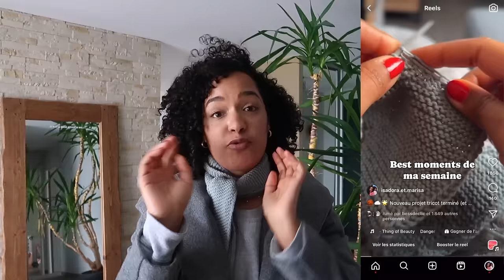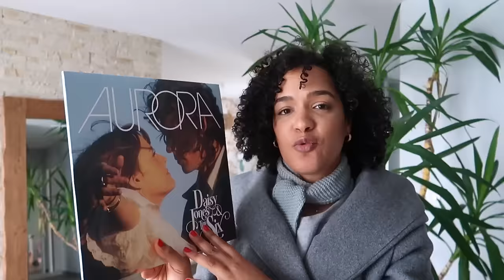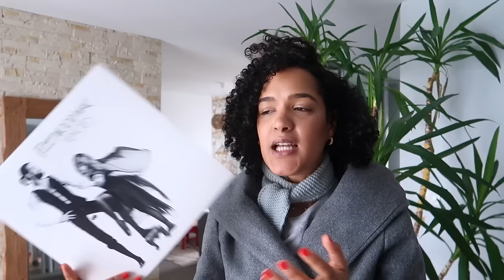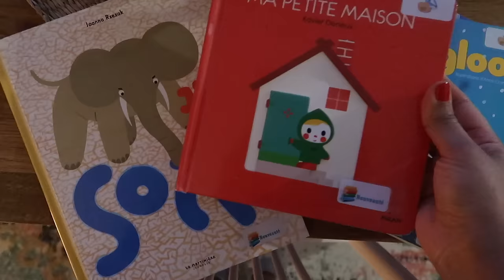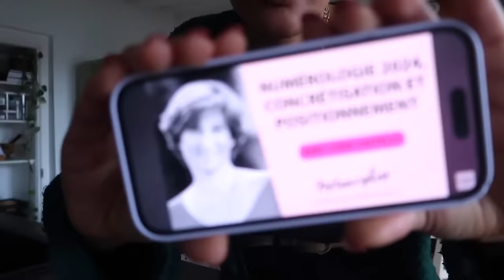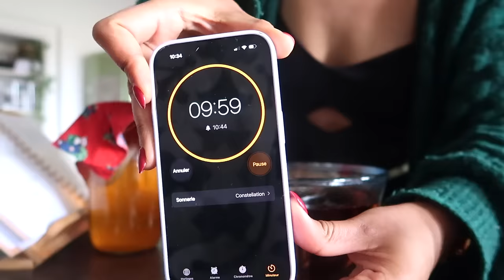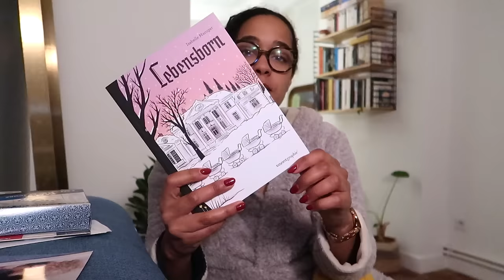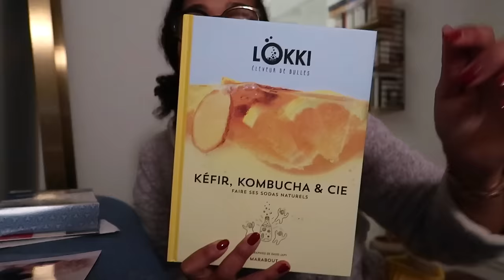🍋 VLOG | Cadeaux D'anniversaire, New Job Pour 2024, Tuto Kombucha & Cake au Citron Pour Le Goûter !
Hello ! 🌞
Notre chaîne Youtube souffle ses 7 bougies ! Incroyable 😻 Donc pour l'occasion on a eu l'élan de prendre notre caméra et de filmer quelques moments de cette semaine d'anniversaire. Et comme février est également le mois de NOTRE anniversaire, on en profite pour partager avec vous les cadeaux que nous avons reçus et aussi pour vous parler de nos dernières obsessions du moment ! Bref y'a de quoi faire :)

🎒 Cabas pailleté Lilou Aix*: (site actuellement en maintenance)

Des bisettes ! 🖤